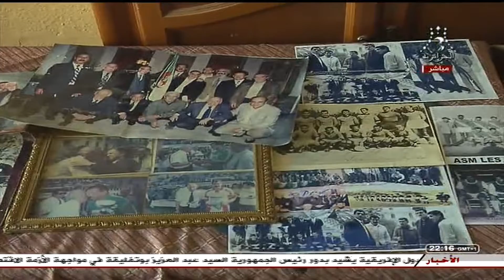Studio El Muhtarifine sur A3 du 09/02/2019 - أستوديو المحترفين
شبيبة القبائل - مولودية بجاية - اتحاد العاصمة - ️مولودية وهران - شبيبة الساورة - ️نصر حسين داي ️- شباب بلوزداد - ️اتحاد بلعباس️ - جمعية عين مليلة - ️نادي بارادو - ️دفاع تاجنانت - ️اولمبي المدية- ️اهلي البرج - ️مولودية العاصمة - ️وفاق سطيف ️- ️شباب قسنطينة.